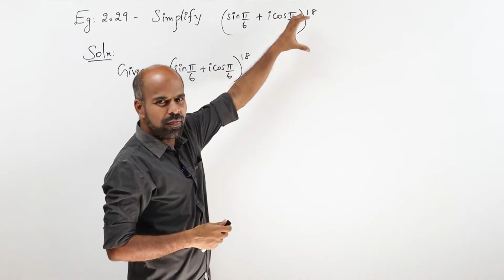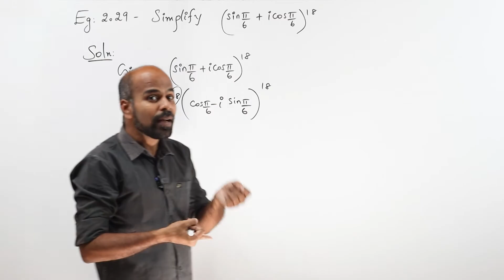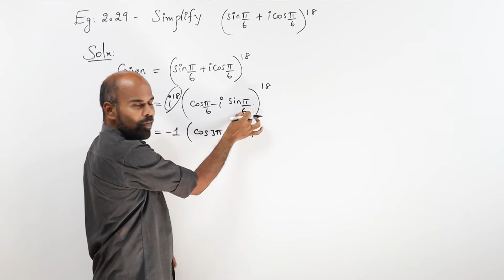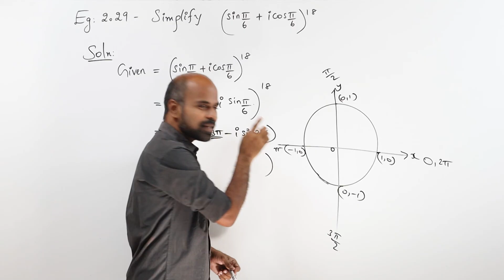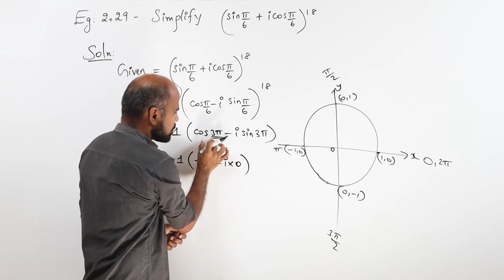+2 | Example - 2.29 | Complex Numbers | Class 12 | State Board | ram maths